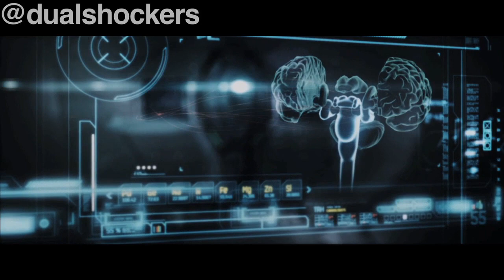David Reid Explains Why Dust 514 Is One To Watch This Year | DualShockers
for more video game interviews and reviews.

Ambitious. If someone asked me describe CCP Games Playstation 3 exclusive shooter Dust 514 in one word, that's what I would have to say.

Through it's moment to moment gameplay and based in the  popular EVE Online universe, Dust 514 is an attempt to rethink how shooters are played. We had David Reid from CCP jump on camera to discuss the title and to help fill in how this whole concept -- the relationship between Dust 514 and EVE players -- works.

The game is free to play and is set to release sometime this summer. Check out the full interview below to find out why Dust 514 is certainly one to watch this year.

DUALSHOCKERS TV

TAGS: "Dust 514" "CCP Games" 2012 DualShockersTV "Sony Playstation 3" Exclusive "Free to Play" Shooter Dust "David Reid" "PlayStation 3 (Video Game Platform)" DUST514 PS3 Eve Online CCP MMORPG MMOFPS Playstation DUST 514 Debut Trailer [HD] videogame video game ccp fps first person shooter mmo online playstation ps3 playstation3 sony xbox xbox360 microsoft eve yt:quality=high